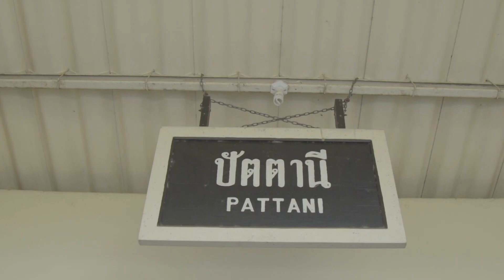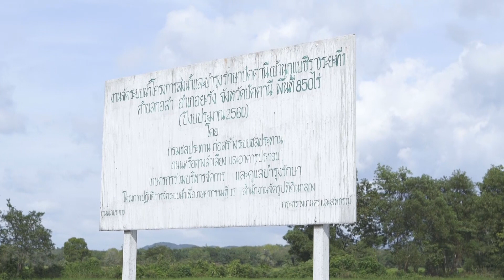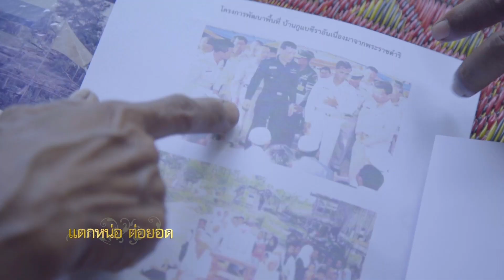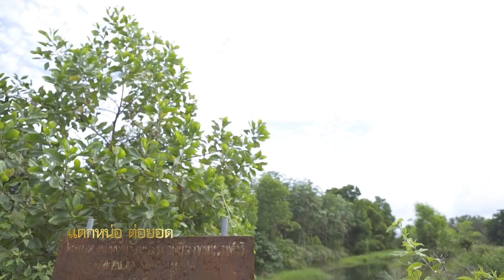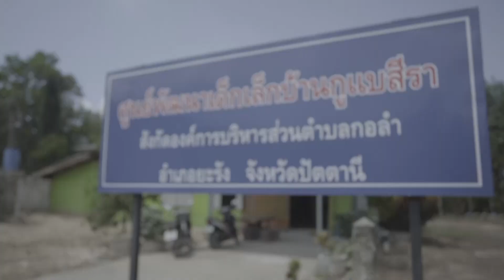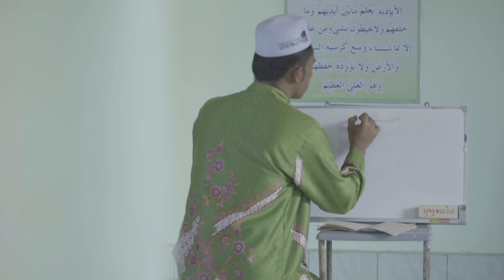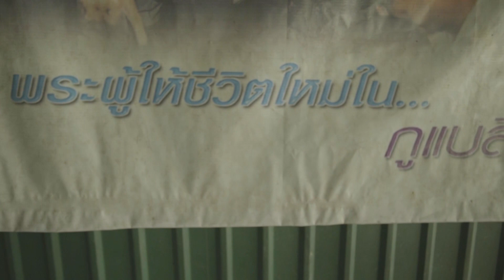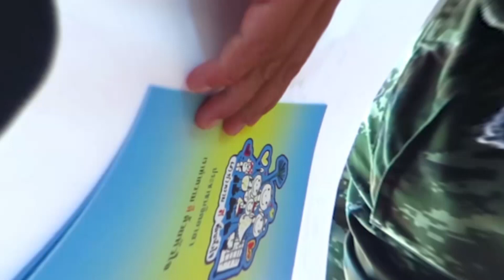สารคดีแตกหน่อต่อยอด ตอนที่ 8 อยู่เย็นเป็นสุขทุกถิ่นฐาน